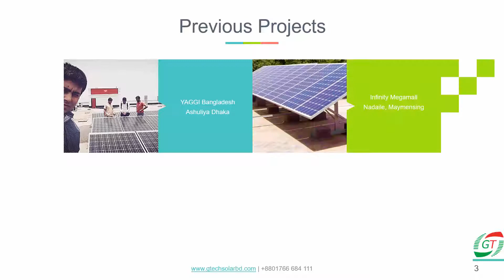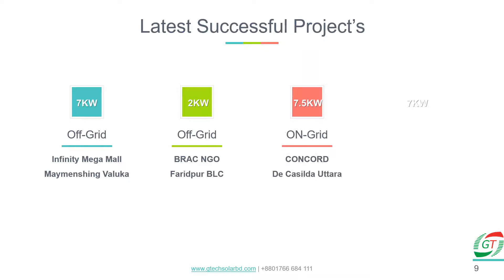Company PROFILE 2016 | GTECH Video Profile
G-Tech Solution Limited (GTSL) is one of the key professional engineering corporation in Bangladesh. We are specializes in the design and development of solar electric generating (photo voltaic or PV) projects. We Provide Outstanding Customer Value